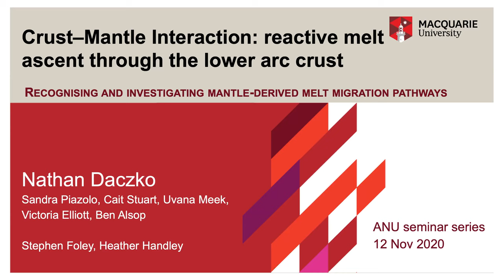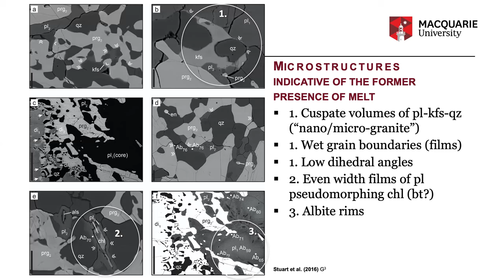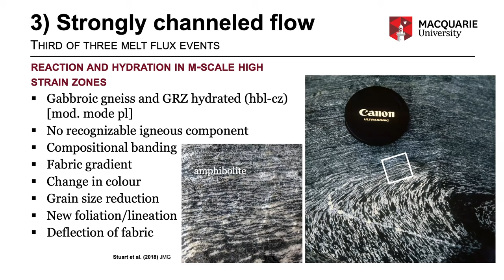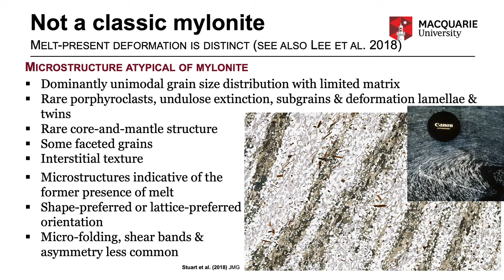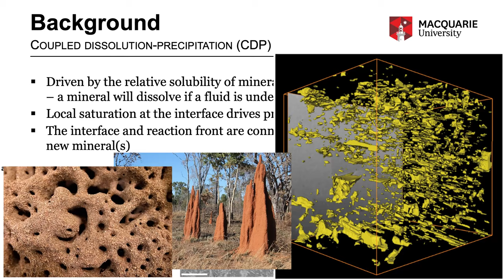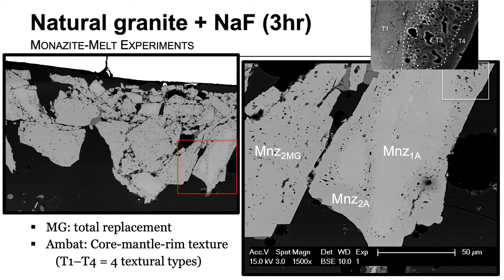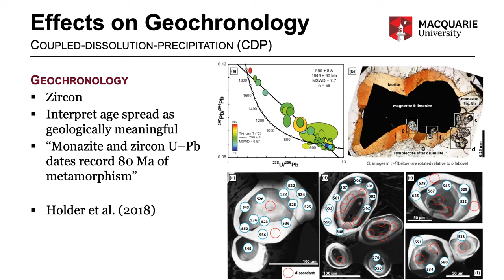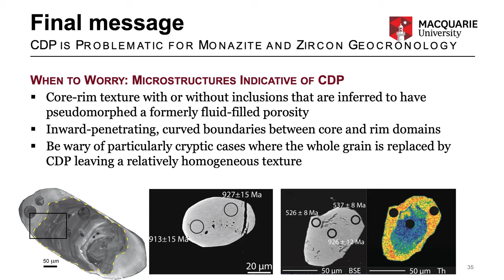RSES Seminar Series 2020-11-12 Nathan Daczko (Macquarie University)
(1) Crust-mantle interaction: reactive melt ascent through the lower arc crust (2) Detrimental effects of coupled dissolution-precipitation on geochronology
Nathan Daczko (Macquarie University)

ABSTRACT:
Abstract: #1 The production and modification of continental crust is an integral part of plate tectonics and involves the transfer of melt through the lower crust to mid and upper crustal levels. This talk summarises the different modes of melt transfer recognised in the lower crustal sections of the well-exposed Mesozoic magmatic arc of Fiordland, New Zealand, involving: (1) diffuse and channelized porous melt flow under conditions of low differential stress, (2) syntectonic, channelized porous melt flow and (3) brittle failure allowing melt transfer via dyking. Each mechanism has distinct field, microstructural and geochemical signatures that can be used to identify them. At the same time these signatures inform about the details of the processes involved. Common to all three mechanisms is the inference that the system is open and that the migrating melt is externally derived. Hence, it is likely to be in chemical disequilibrium with the host rocks through which it migrates. The chemical potential drives melt-rock reaction and the development of complex microstructures, microchemistry and rock textures. Analogous to aqueous fluid-rock interaction, features typical of reactive transport of melt through the crust are common and include reaction fronts, finger structures and rapid replacement of the host assemblage by a distinct, high variance assemblage by coupled dissolution-precipitation. The key field relationships and microstructural and microchemical fingerprints of reactive melt ascent are summarised to enable others to recognise pathways of melt migration in other settings. (Previously-recorded talk can be found here)

#2 Locations including East Antarctica are well known for rocks that exhibit complex geochronology based on U-Pb data for zircon and monazite grains that spreads close to concordia over tens to a few hundreds of Myr. Traditionally, the oldest analyses are used to infer the age of igneous crystallisation or a high-T metamorphic event, whereas the youngest ages point toward the timing of a Pb-loss event. While the isotopic and trace element characteristics of zircon and monazite have been well characterised, clear links to microstructural patterns are often lacking, as for example where core domains are dated as younger than rim domains. This talk presents newly published data for granitic melt-monazite reaction experiments and compares the compositions and textures of the reaction products to those of natural samples from East Antarctica and elsewhere. The experiments resulted in a range of complex textures that are attributed to both dissolution and coupled dissolution-precipitation processes. The microstructure of natural zircon from both gabbroic and granitic rocks and monazite from a range of rocks are comparable to the modified grains in our experiments. Additionally, the complexly modified isotopic signatures, including ages, of the monazite reacted in the experiments mimic natural complex data sets. The complex textures and age-data patterns of natural zircon and monazite grains are interpreted as the result of melt-mediated coupled dissolution-precipitation reactions acting on pre-existing zircon and monazite grains. This process skews apparent ages towards the age of melt-mineral interaction. Therefore, significance is placed on the youngest grains to date high-T anatectic events. We highlight that zircon and monazite grains modified via coupled dissolution-precipitation during melt-rock interaction may not faithfully record the age or duration of metamorphism in melt-present systems and caution against relying on complex data sets for such interpretations. These datasets are in some cases unlikely to be geologically meaningful.